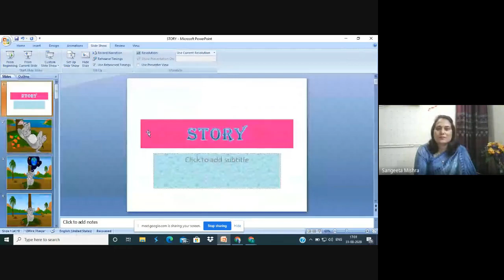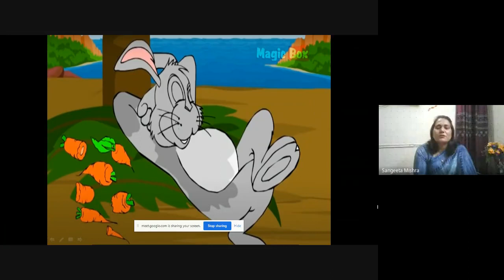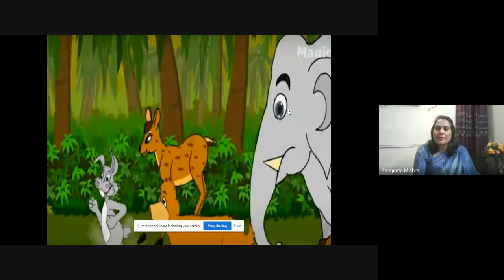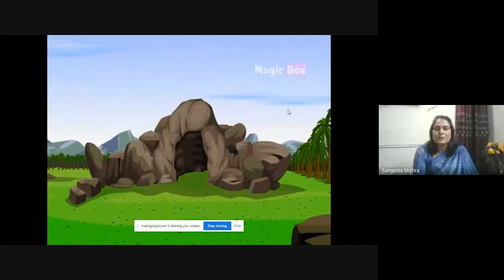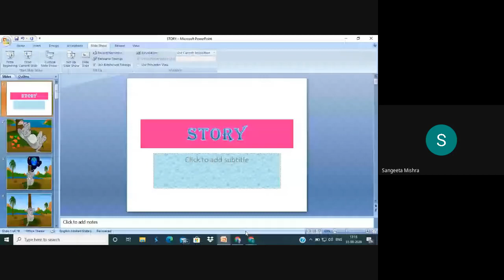CLASS-UKG, (31-08-2020)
Learning Video by Sangeeta Mishra